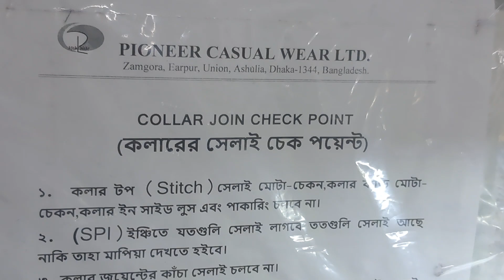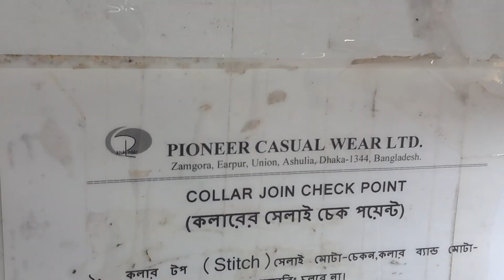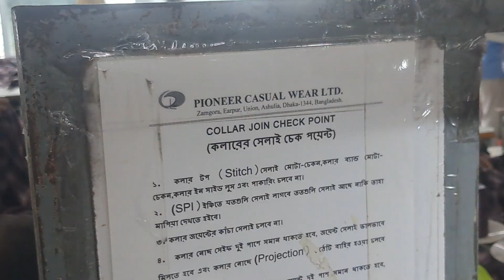BPR Sewing 2